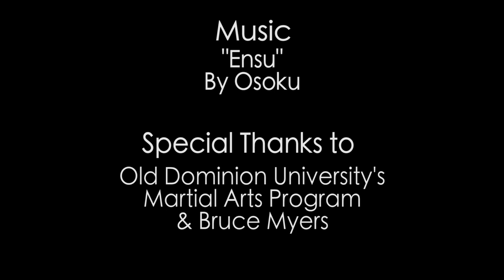The Art of Aikido | Student Short Film (2018)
Exploring the art of Aikido Martial Arts.